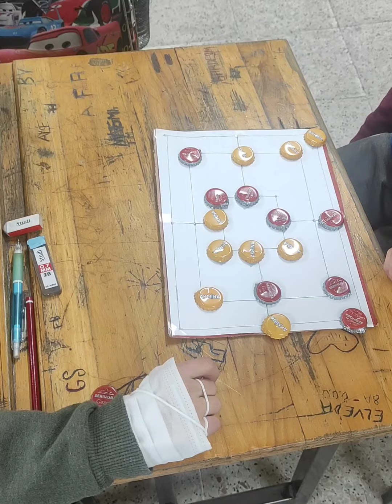Elif Emre Örencik Ortaokulu Kütahya 9taş okul turnuva etkinliğimiz